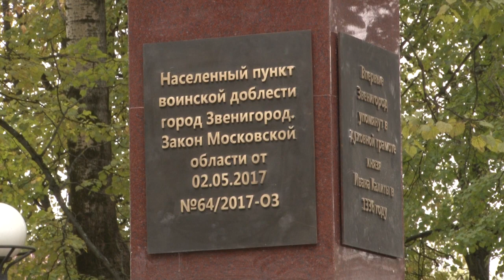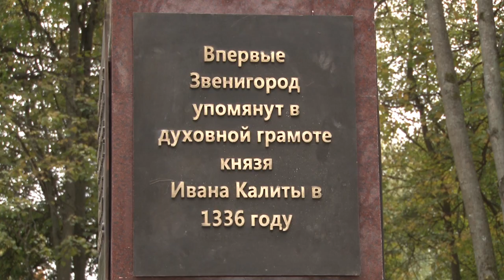Звенигород – город воинской доблести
Торжественное открытие стелы «Населенный пункт воинской доблести» состоялось в Звенигороде.